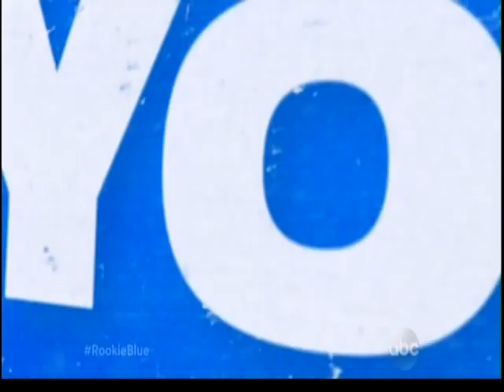Rookie Blue Season 5 ABC promo